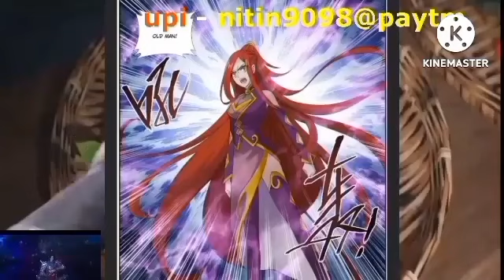Btth supreme ralm episode 893 hindi explanation 3n novel